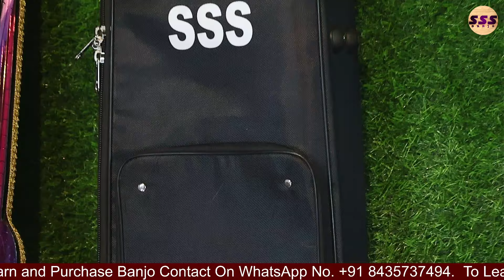Professional Banjo , Bag and Voilin Bow | Surbhi Swar Sangam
"Surbhi Swar Sangam" App Link 👆👆👆👆👆

नमस्कार,
 सुरभि स्वर संगम आनलाइन बैंजो क्लास में आप सभी का बहुत बहुत स्वागत है। यदि आप बैंजो सीखने की यात्रा प्रारंभ करना चाह रहे है तो आप "Surbhi Swar Sangam" एप्लीकेशन प्ले स्टोर से डाउनलोड कर सकते हैं। जिसका लिंक ऊपर दिया गया है। और जिनके पास ios device है वो हमसे इस no. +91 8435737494 पर संपर्क कर सकते है। क्योंकि ios डिवाइस के लिए org code लगेगा जो हम आपको देंगे।
इस एप्लीकेशन में आपको बैंजो के कोर्स शुरूआत से सीखने को मिलेंगे। यहां में खुद आपके साथ वीडियो में रियाज़ करूंगा, क्योंकि बैंजो का असल में रियाज़ कैसा होना चाहिए ये समझ आना ज़रूरी है। सारे विडियो 50 मिनट से लेकर 1 घंटे तक के रहेंगे और साथ ही आपको अगर कुछ doubt होता है तो उसके समाधान के लिए हर महीने की 1 ,11 और 21 तारीख को लाइव क्लास भी होती है ताकि आपको अपनी हर समस्या का समाधान मिल सके इसके अलावा आप जो भी कोर्स लेते है उस कोर्स के नाम से एक ग्रुप बनता है उस ग्रुप में भी आप अपना सवाल भेज सकते है।

सुरभी स्वर संगम का यही उद्देश्य है कि आपको हर एक चीज  अच्छे से समझ आए और आपको ऑफलाइन जैसा एक एहसास हो और आप सभी 🌎 वर्ल्ड लेवल के बैंजो आर्टिस्ट बने और अपना और अपने समाज का नाम रोशन करे।

Anand rana (Director of SSS)

Name of A/C Holder - Anand Rana

(On this channel you will get the music learning videos from beginning)